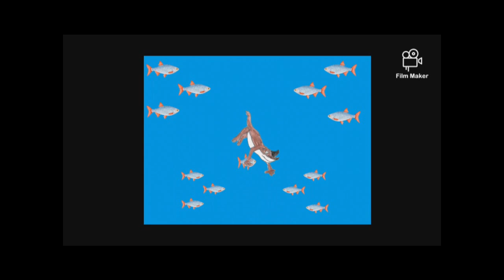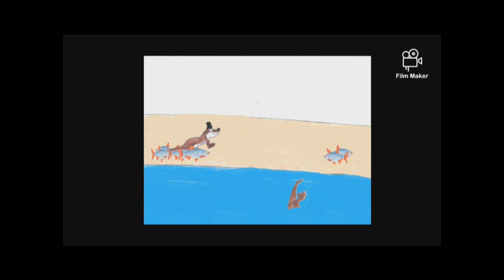Life of the Animal| A Day in the Life of the Otters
Palita and Lomshika the smooth-coated otters who live on the bank of the Ganga river in Uttar Pradesh. dive to catch rohu fish for lunch. Supposed to be uploaded on World Otter Day